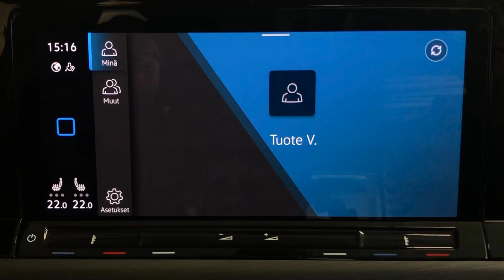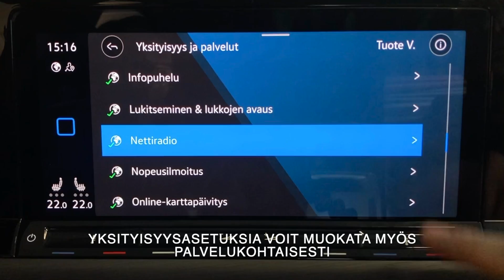Golf 8 - Infotainment ohjevideo - We Connect - Yksityisyysasetukset ja palvelut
Tässä ohjevideossa esitellään Volkswagen Golf 8 We Connectin yksityisyysasetuksia ja palveluita. Voit tehdä itsellesi We Connect-tunnukset tietokoneella, tabletilla tai kännykällä osoitteessa